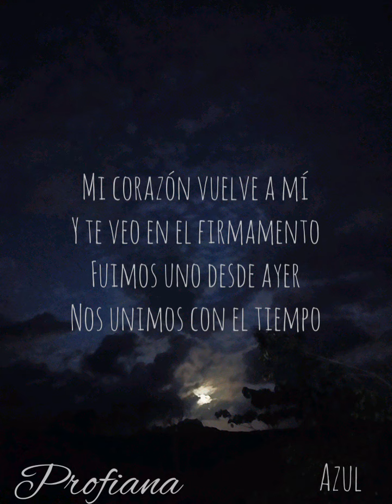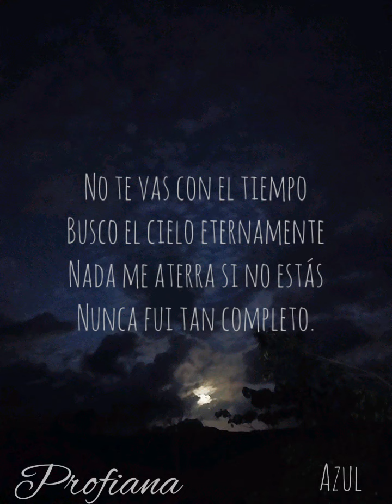Profiana - Azul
Autor : Adrian Hernández Bello